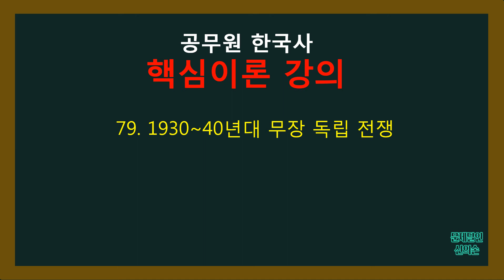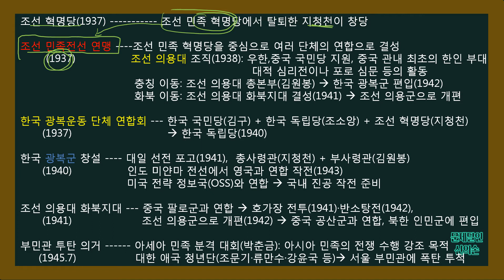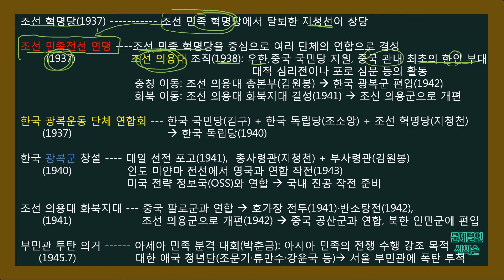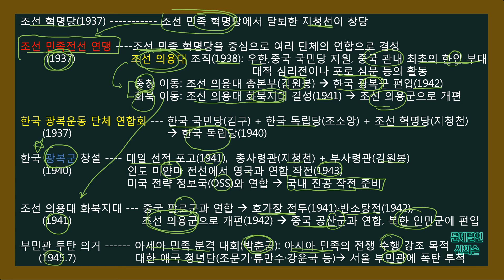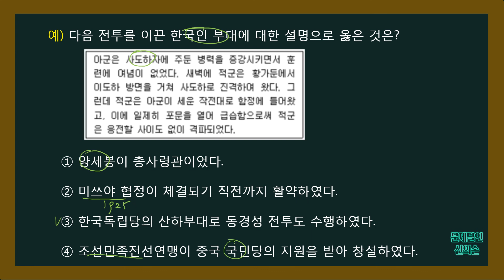[무료강의 공시한국사]-핵심이론 79.1930~1940년대 무장독립전쟁